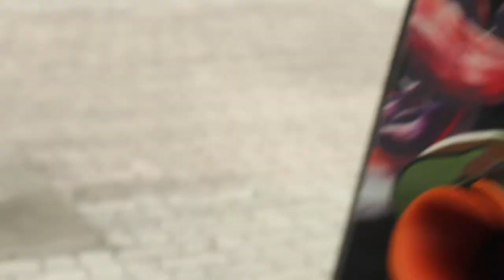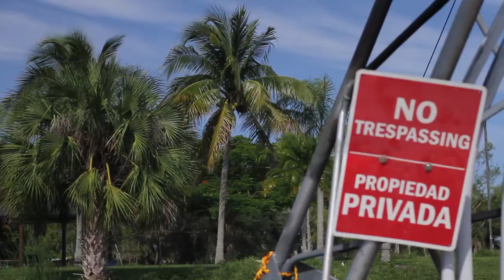Anthonywake1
just riding around my home park @skirixenusa Special thanks to Humanoid wake and the rixen crew